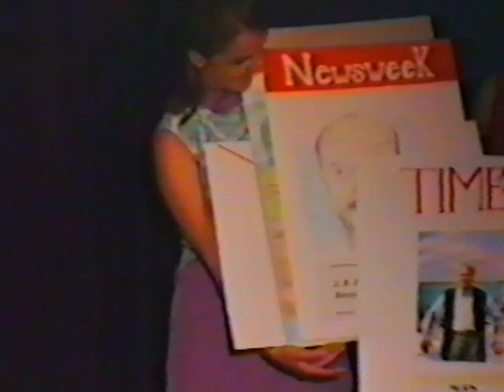How To Succeed In Business Act 2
1997 How To Succeed In Business Act 2